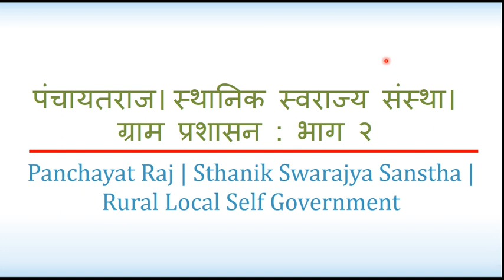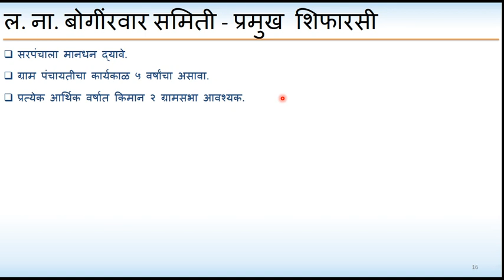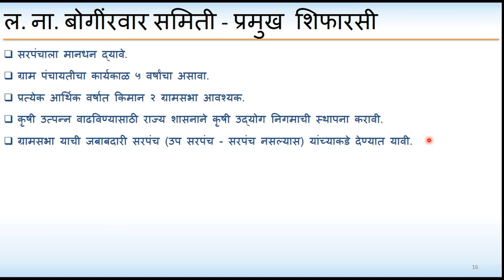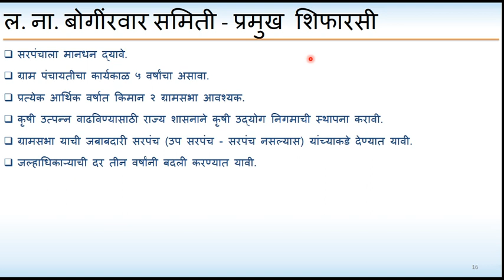MPSC पंचायतराज : भाग २ | पंचायत राज मराठी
पंचायतराज । स्थानिक स्वराज्य संस्था । ग्राम प्रशासन - ह्या व्हिडीओमध्ये आपण महाराष्ट्रातील पंचायत राजच्या निर्मितीची पार्श्वभूमी, यशवंतराव चव्हाण यांचे पंचायतराज विषय, महाराष्ट्रातील महत्वाच्या समितींपैकी वसंतराव नाईक आणि ल.ना.बोगींरवार समितींची व त्यांच्या शिफारसींची यावरती सविस्तर चर्चा केली आहे.

Timecodes
0:00 Intro
0:24 पार्श्वभूमी
04:07 वसंतराव नाईक समिती -  महाराष्ट्र राज्य सरकारने स्थापन - पहिली समिती
09:21 वसंतराव नाईक समिती - प्रमुख शिफारसी
12:22 ल.ना.बोगींरवार समिती (पुनर्विलोकन समिती)
14:42 ल.ना.बोगींरवार समिती - प्रमुख शिफारसी